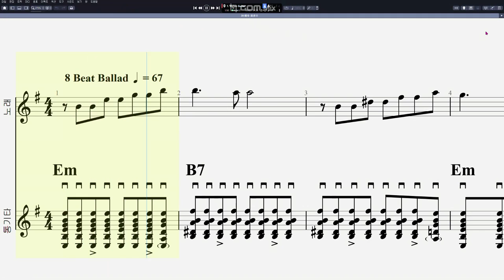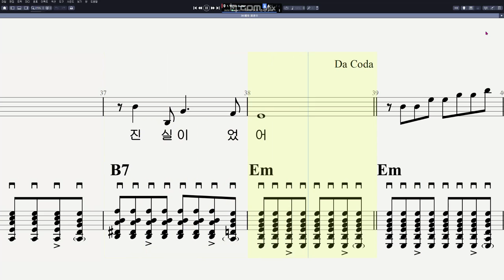30 최성수 - 해후